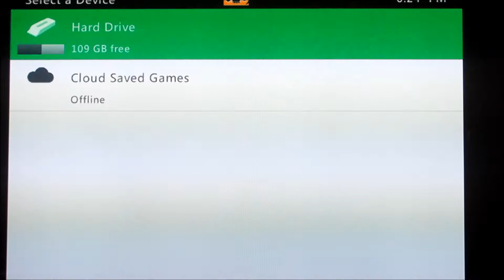Gametime with Dick and Matt: Charlie Murder Pt. 1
We take on the Xbox Live Arcade game Charlie Murder for the Xbox 360.